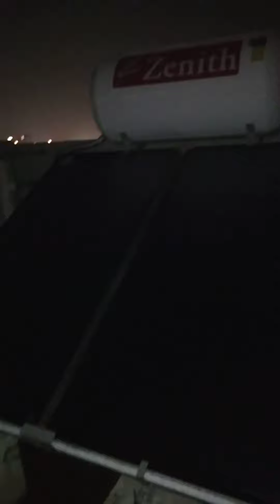zinith solar water heater installation complete video